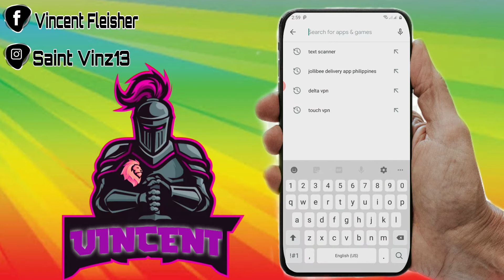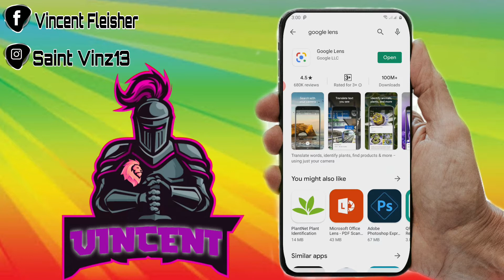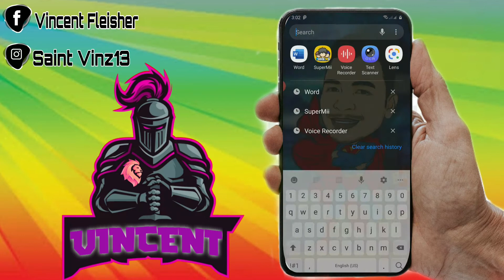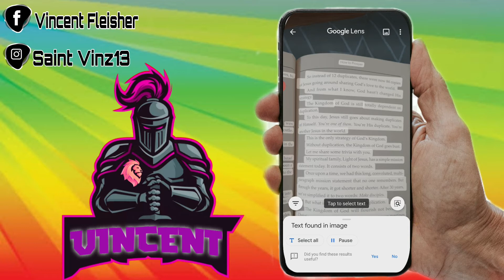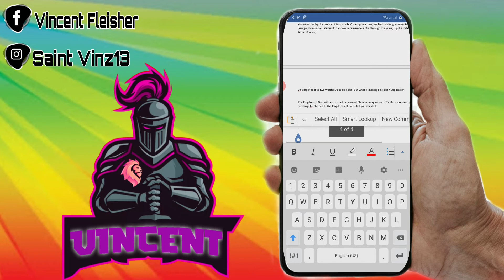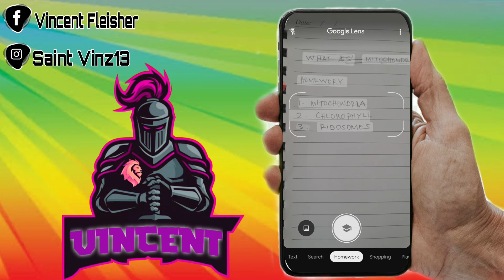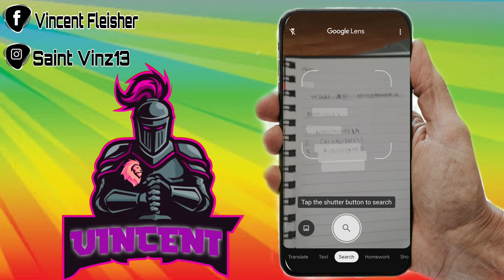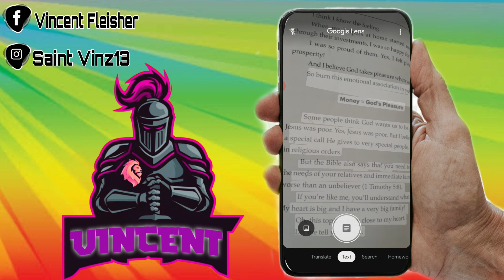Copy Text From Books and Notes without Typing Using Android Phones | Tagalog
This is a tutorial on how to copy text from books and notes without typing using android.
How to COPY TEXT from PAPER DOCUMENT without typing?
How to easily get the words from paper, books and notes?
Check the solution in the video!

If you have any problem and don't know HOW TO do it, just tell me! I'll try my best to work out a solution!

 Here's the easiest way to access Google Lens from any Android smartphone.

CAMERA USED: Samsung A50
PIC EDITING: Picsart
VIDEO: Kinemaster pro